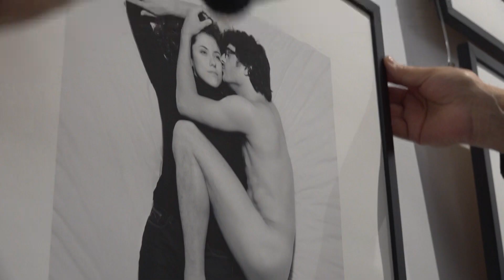L’11 edició del FineArt d’Igualada ha superat els 40 mil visitants